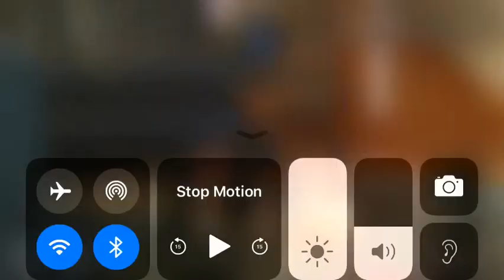Jeff hardy vs Roman reigns wwe action figure mach